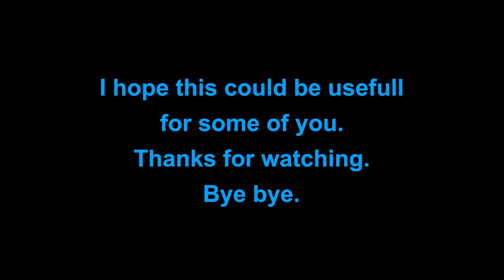Taranis X9D+ "stuck on splashscreen" problem (& fix)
I hope this could be helpful for some people.